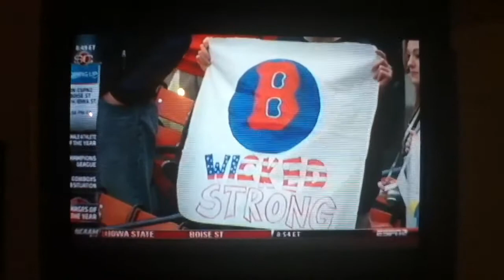Sportscenter images of 2013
This is images from the sports world of 2013 like Auburn win against Alabama to the Boston strong after the bombings enjoy :)